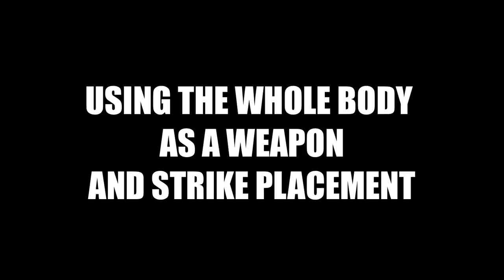Val Riazanov Advanced Ballistic Strikes Volume 1, Russian Martial Arts, Systema and Self Defense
Val Riazanov is a russian martial art, systema and dl self defense expert ! He was in the KGB and russian special forces. Trust me he is a bad ass. I have gotten to train with him several times when he has been over here in the states and holy balls he is amazing at what he does. What he teaches is so simple to learn! I believe anyone can learn very easly what he is teaching! It could save your life!